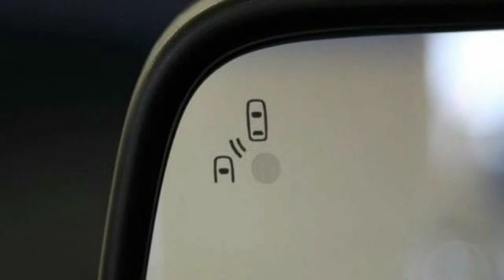2013 Ford Explorer Limited Hillside NJ 07205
2013 Ford Explorer Limited